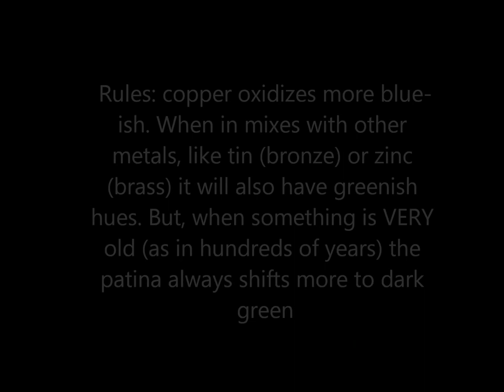Fancy patina using simple acrylic paints - polymer clay tutorial 025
I have promised to show you how to do really nice patina using nonly acrylic paints. This is it.
I will be listing in my blog the colors that you should be looking for in the most common of the acrylics brands on the market - Americana.

3. Purchasing something from my online store (including tutorials). Everything is used to make more tutorials.
4. Making a one-time donation using the button on my website or my blog (look on the right side of the page)
5. Purchasing something from Poly Clay Play using the link on my website or directly my affiliate - I get a tiny amount of credit with the store for each of your purchases (without changing the price you pay) and that adds up and helps me buy the polymer clay and other supplies I need for tutorials.
6. Putting any amount of money you wish on an Amazon gift card using my Amazon wish list (link also on my website and blog - Amazon automatically lists the cards at $50 but you can put any amount you want) with no private information exchanged